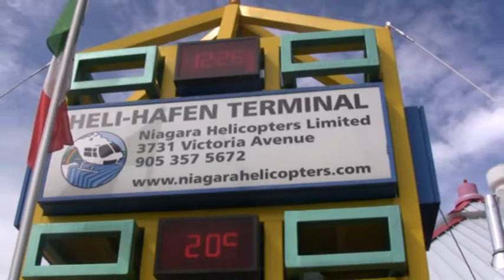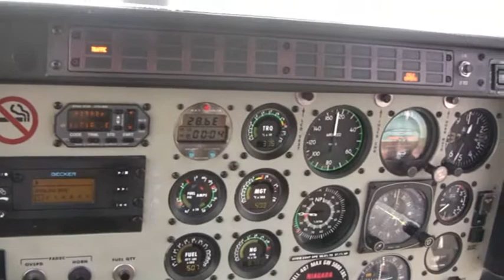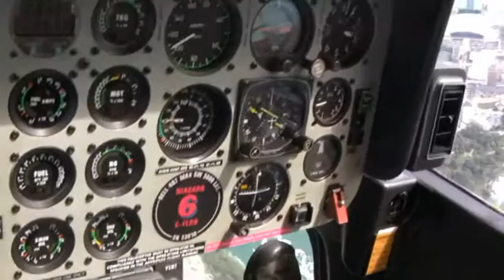Niagra Falls Helicopter Flight Highlights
Highlights of Flight over Niagra Falls Canada  with Niagra Helicopters in September 2011 including stunning arial views of the falls, helicopter flight controls, take off and landing.